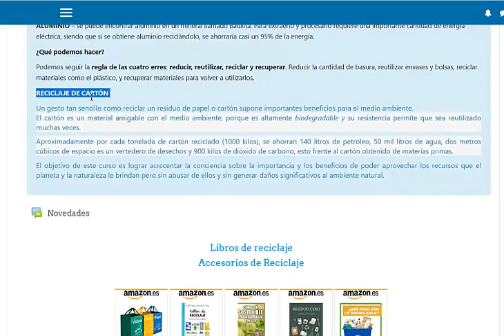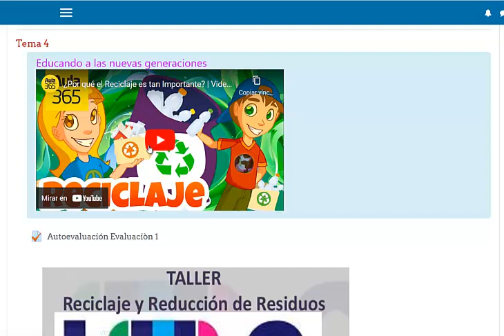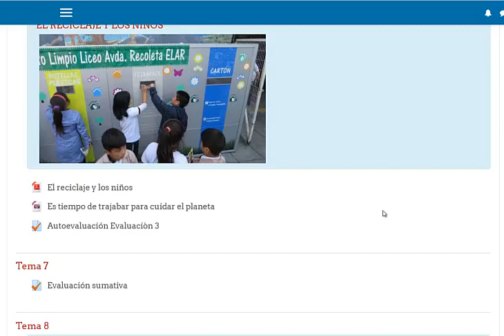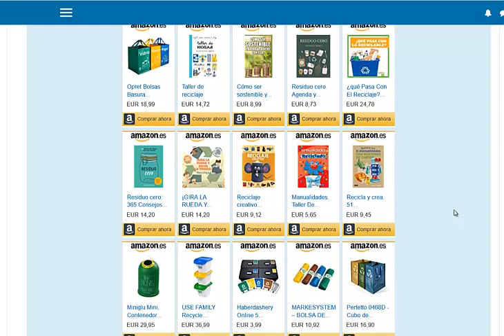Curso de Reciclaje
El Reciclaje transforma materiales usados que de otro modo serían simplemente desechos, en recursos muy valiosos. Depositar correctamente las botellas usadas, latas, cartones, papeles, vidrio, etc. que son reutilizables es muy importante ya que sería el primero de una serie de pasos generadores de una gran cantidad de recursos financieros, ambientales y también de beneficios sociales.

El objetivo de este curso es lograr acrecentar la conciencia sobre la importancia y los beneficios de poder aprovechar los recursos que el planeta y la naturaleza le brindan pero sin abusar de ellos y sin generar daños significativos al ambiente natural.